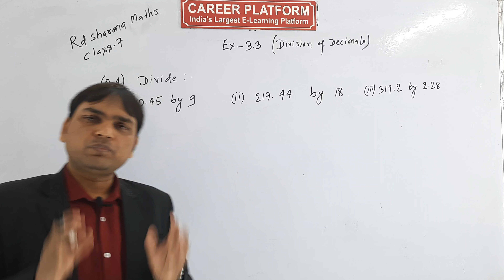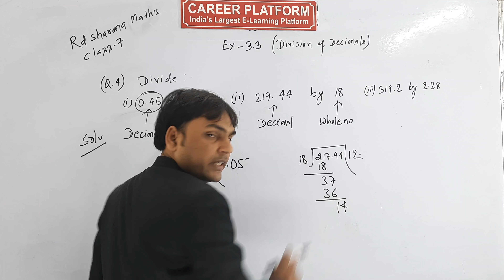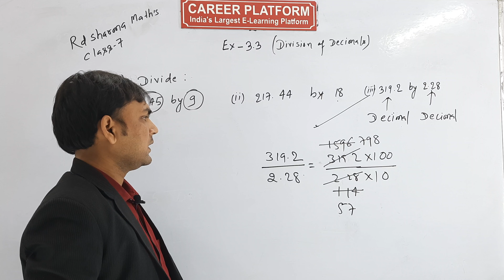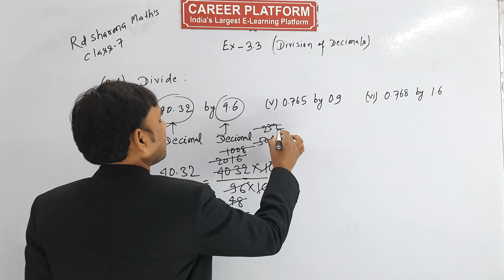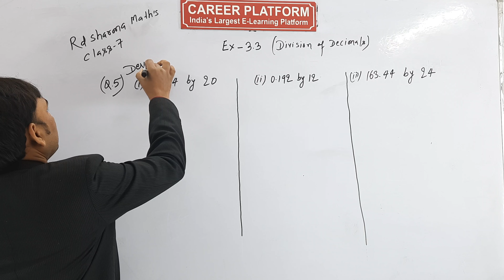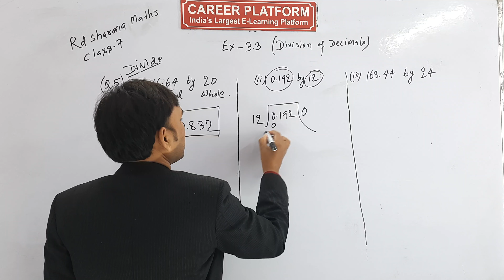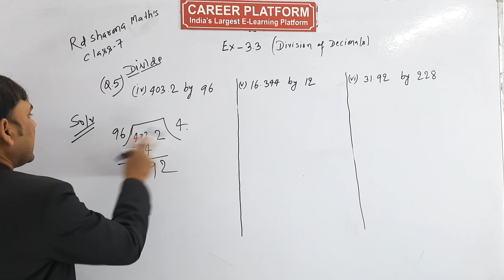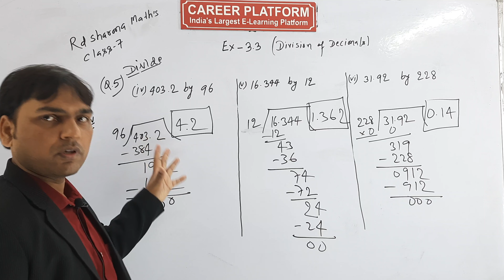"Decimals"Ch-3: Ex-3.3 (Q.4-5) II Division of Decimals II RD Sharma Math's Class 7 II Part-8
Division of Decimals | Basic concepts + Questions | Class 7 Math's RD Sharma math's books | Ch-3, Ex-3.3 (Q.4-5) II with basic concepts by Binod Sir | Career Platform.

Coaching Available For:
1ST-12TH (CBSE, ICSE, STATE BOARD), JEE, NEET & CET
Mode of Education: Offline / Online
✅ Our Branch Location:

➡️ D-29, Gate-2, 100 ft road, Chhatarpur Enclave, New Delhi- 110074, M: 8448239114

➡️ 173C, Near Vikas Hospital, Ward No-3, Mehrauli, New Delhi- 110030, M: 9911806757

✅ Previous Two Video:

➡️"Decimals" Ch-3: Ex-3.3 (Q.1-3) II Division of Decimals II RD Sharma Math's Class 7 II Part-7

➡️"Decimals" Ch-3: Ex-3.3 Basic Concepts II Division of Decimals II RD Sharma Math's Class 7 II Part-6